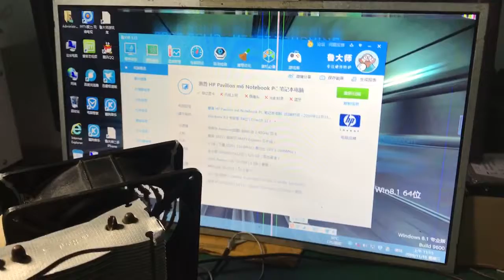Laptop Motherboard Testing Video For HP M6-1000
Ship To Czech Republic
laptopmotherboard.us